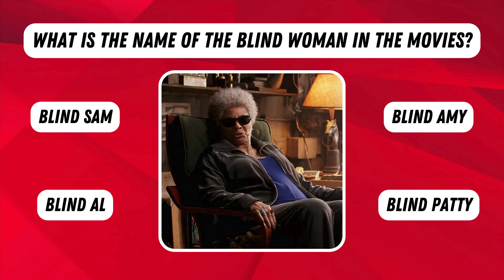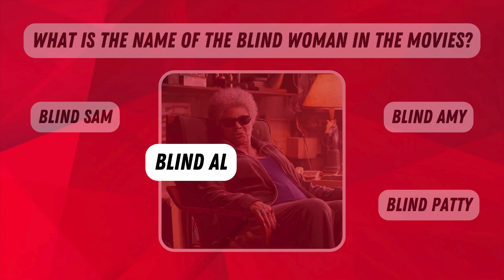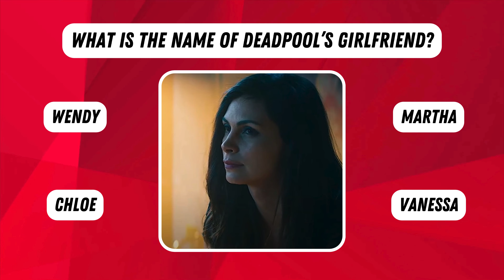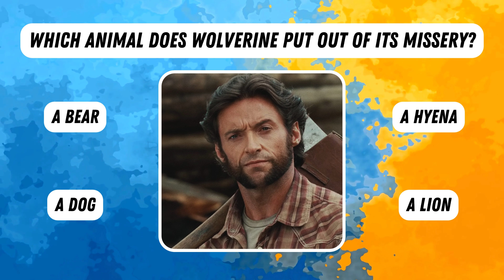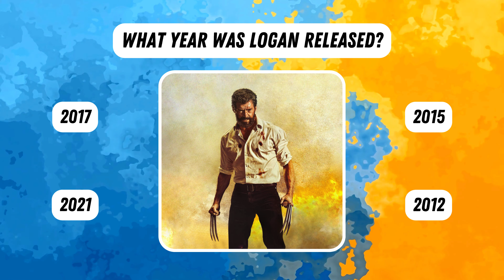DEADPOOL and WOLVERINE QUIZ! How much do YOU KNOW about THEM?!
Test your knowledge of Deadpool and Wolverine in this entertaining quiz!
We hope you enjoyed the quiz!